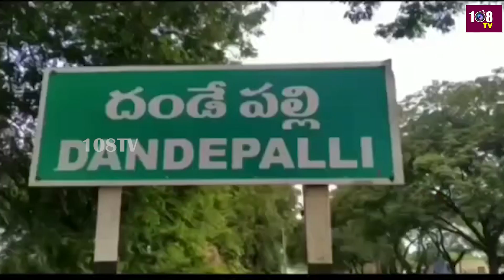కార్తీక మాసంలో జాతర ఒక్క సారి దర్శనం చేసుకుంటే | Kathika Maasam Jatara In Satyadevuni Temple | 108TV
108TV Telugu Live is a 24/7 news channel in Andhra Pradesh and Telangana.

108 TV Provides Minute To Minute Updates On Telangana Polls, Telangana Elections Campaigns, Political Parties Manifesto's. We Deliver You Latest Updates On Election Updates And Public Talks About Leaders Around The State. Follow Our  Channel To Stay Updated On Public Talks, Election Survey's And Telangana Election Updates